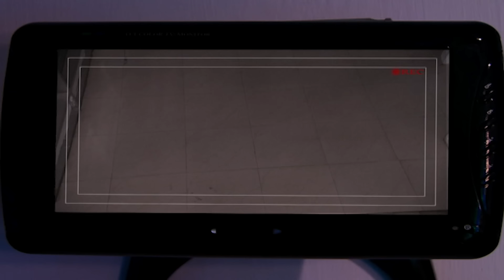CID को एक सुनसान घर में मिले Mysterious Shoes | TV Serial Latest Episode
In this thrilling episode, join us as we delve into the mysterious case of a girl and her boyfriend stumbling upon a shoe with severed feet soaked in blood. The shocking discovery prompts them to immediately call in the CID to investigate the chilling crime scene.